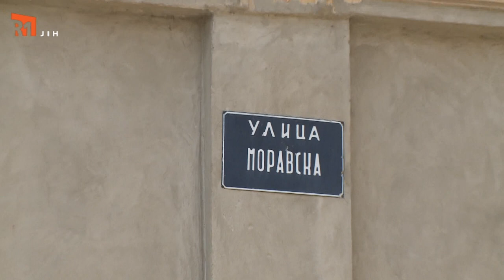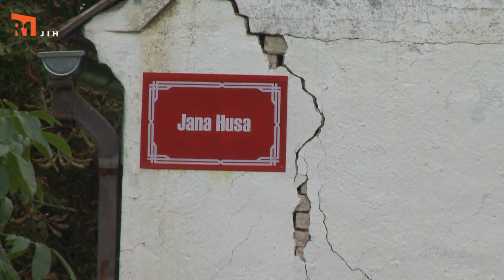NA ŠPACÍRU - SRBSKO - BELA CRKVA A OKOLÍ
Tentokrát se v pořadu "Na špacíru" vydáme do oblasti Jižní banát - srbská část. Do městečka Bela Crkva a okolí, kde můžete potkat spoustu krajanů.
Zláká Vás naše obrazová zkratka k návštěvě tohoto místa?